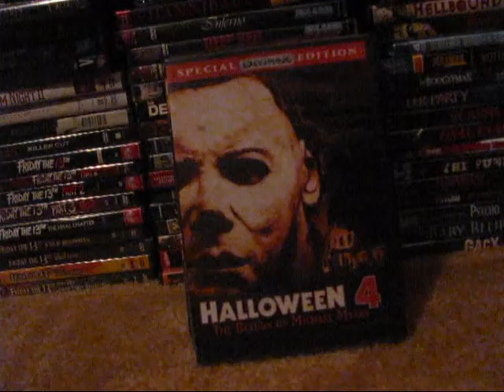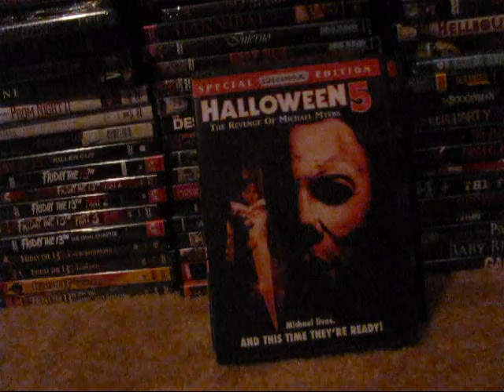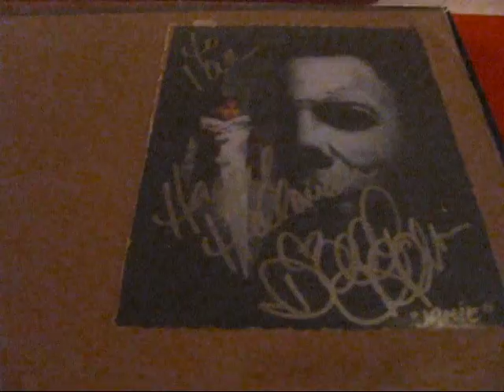My Danielle Harris Collection